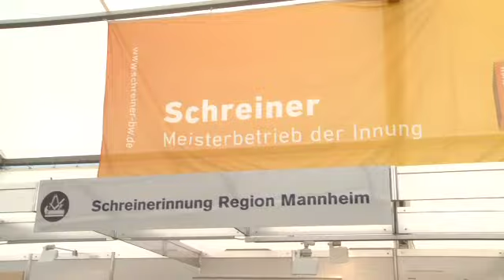Die Löwen bei der Handwerkskammer auf dem Maimarkt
Mauern, Brezeln backen und Reifen wechseln: Bei der Handwerkskammer mussten die Löwen selbst Hand anlegen und ihr Geschick beweisen.
Wie sich Uwe Gensheimer, Nils Kretschmer, Kim Ekdahl du Rietz, Stefan Sigurmannsson und Zarko Sesum geschlagen haben, seht ihr im Video.

unseren YouTube-Kanal und verpasst keine Videos mehr!